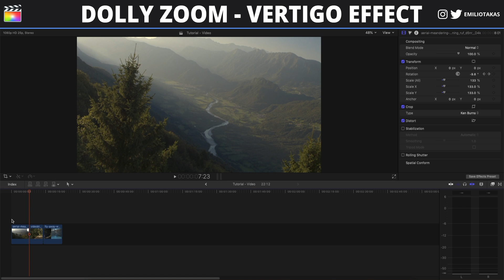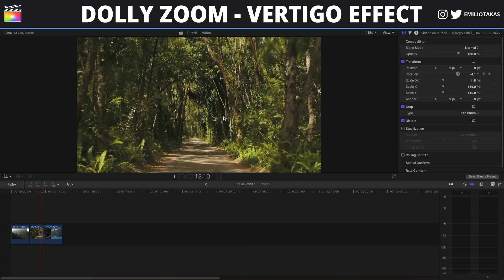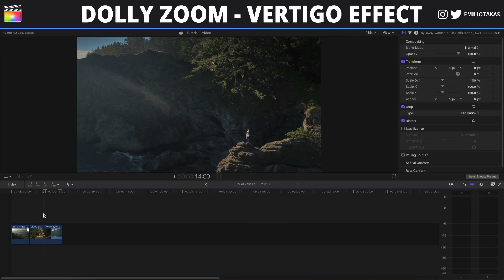Dolly Zoom (Vertigo) Effect in Final Cut Pro X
In this Final Cut Pro X Tutorial, I show you how you can create one of my favorite techniques, the Dolly Zoom or Vertigo Effect. You can use this effect in your drone or gimbal shots and will drastically improve your footage.

▶ Get my Effects, LUTs and Kits